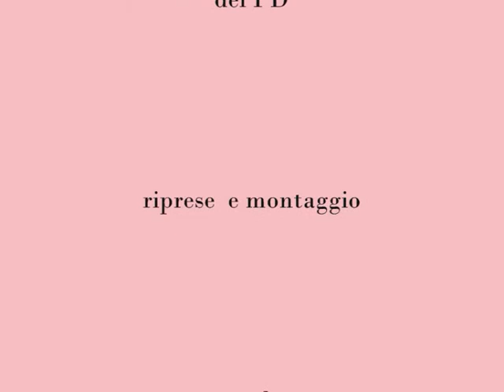"Giustizia e Carcere: uno Stato di illegalità" PARTE 1 di 3 Convegno del 6/07/12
- Registrazione effettuta da Liberi.tv presso la Sabina Universitas di Rieti il 6 luglio 2012.

Il convegno e' stato organizzato dall'Unione Camere Penali di Rieti e dall'associazione Detenuto Ignoto.

Ordine degli Interventi:
Avv. Morena Fabi - moderatrice
Avv. Marco Arcangeli - Presidente Camere Penali di Rieti
Valeria Centorame - Radicale, associazione Detentuo Ignoto
Avv. Luca Conti - Presidente dell'Ordine degli Avvocati di Rieti
Simone Pietrangeli - Sindaco di Rieti
On. Rita Bernardini - Deputato radicale eletto nelle liste del PD,componente della Commissione Giustizia della Camera dei Deputati